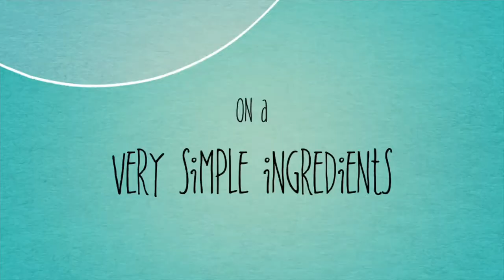AnnSarap Kitchen || How to Grill BBQ Filipino Style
Try this  unique  an ingenious way of grilling Filipino Style. Full of flavors and fun.

Description